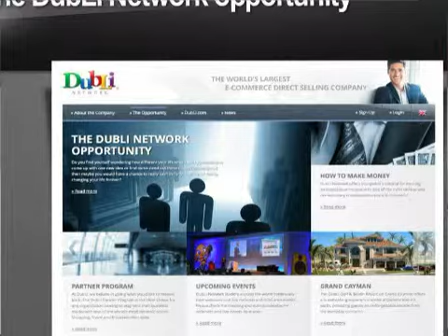Zumba Fitness 3.00% Free Cash Back (9.00% as Vip)...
Zumba Fitness 3.00% Free Cash Back (9.00% as Vip) Receive up to 70% NO COST cash back on all your online shopping, travel arrangements, games, music and video entertainment, and online media purchases. No catches! No gotchas! Just download a free app to your laptop, desktop, smart phone, tablet, etc. Then, shop like normal, but now you get massive cash back on all your transactions. It is just that simple, and safe. There is nothing to buy. Its all FREE...sign up is free...the app is free...everything is free...and safe...and it is easy to get started. down load the app, and start shopping like normal. Simple, right? Right!! You have nothing to lose.

So, tell your friends. Spread the word on Facebook, Instagram, Pinterest, Tumblr, Twitter...on all social media...and by word of mouth.  Let's start a savings revolution.